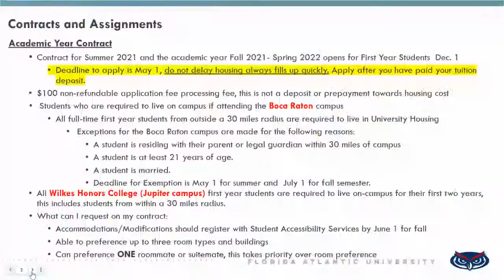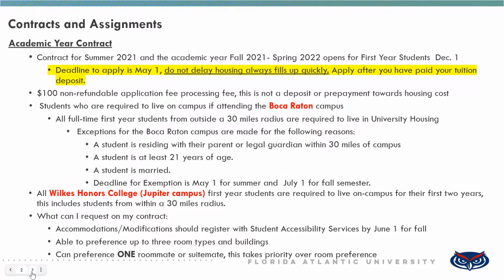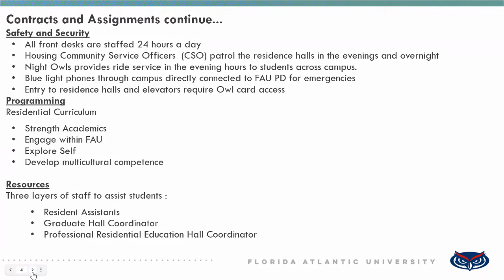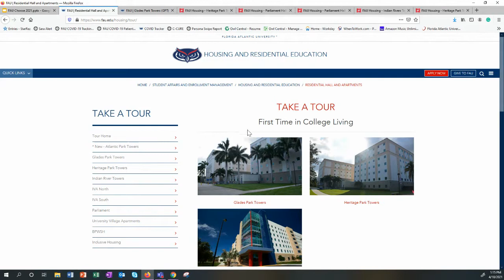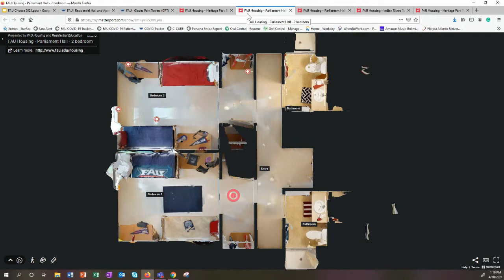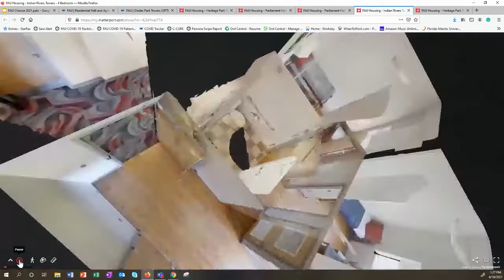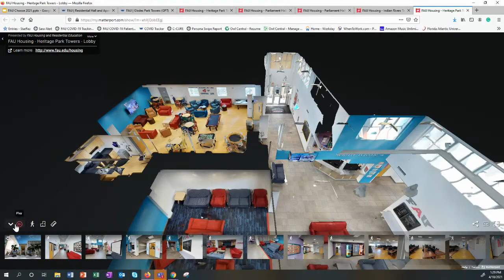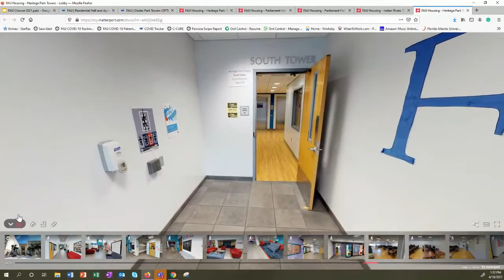Choose FAU (Spring 21) - Living on Campus [April 10]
Catherine Kellman from FAU's Department of Housing and Residential Education discusses housing in the second Choose FAU date.